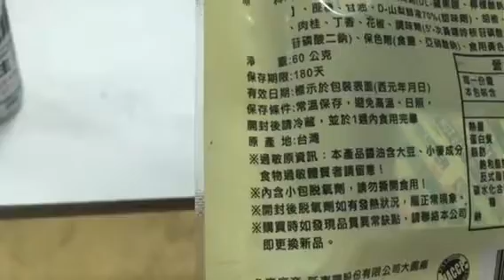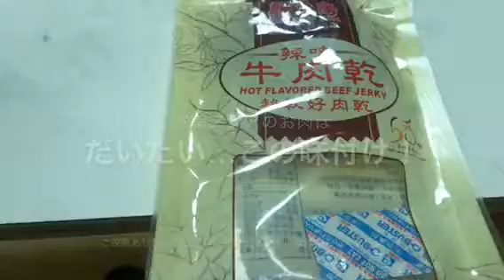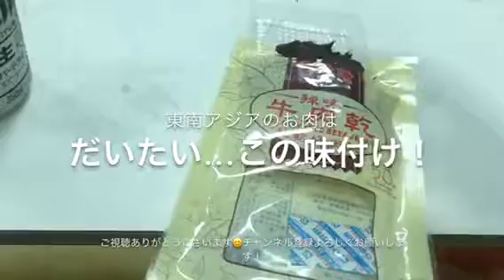台湾のビーフジャーキー食べてみた！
台湾のビーフジャーキーを食べてみた！
動画です。